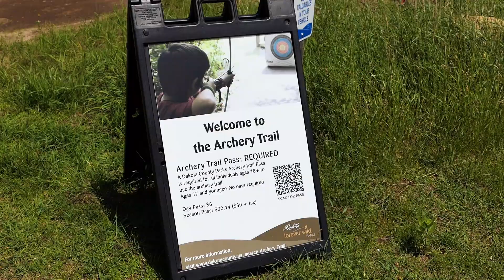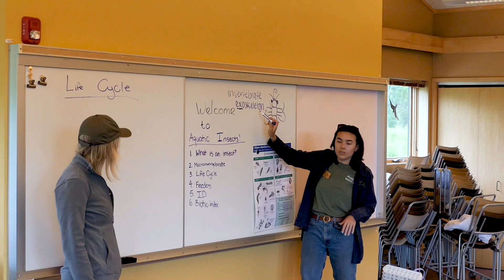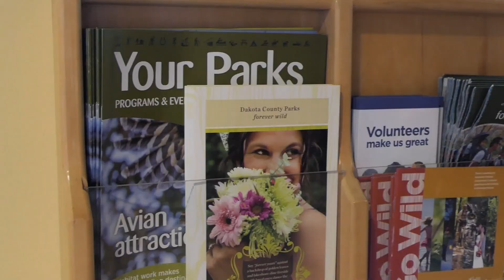Dakota County Parks and Recreation Month 2024